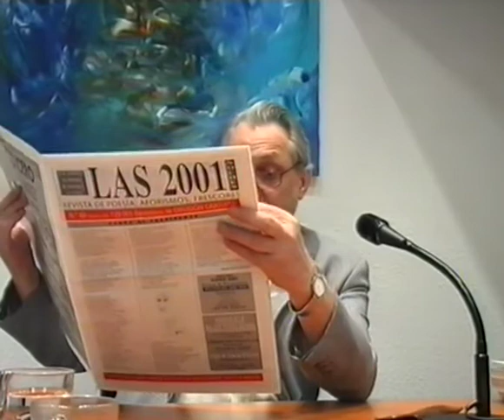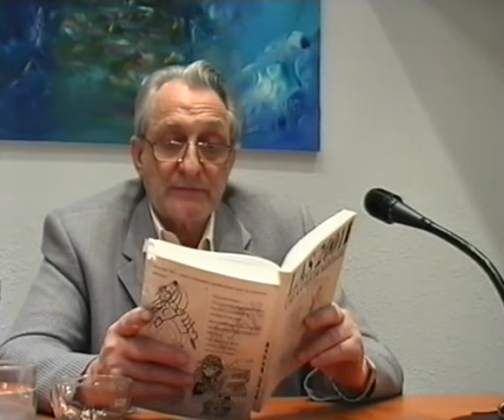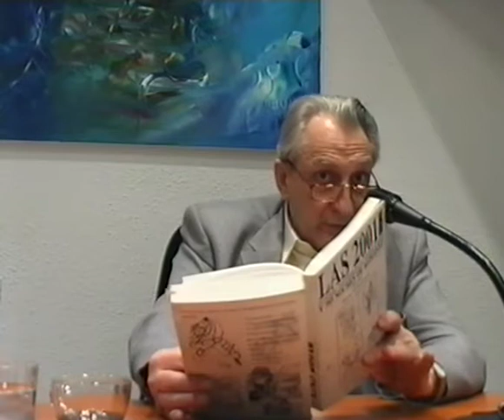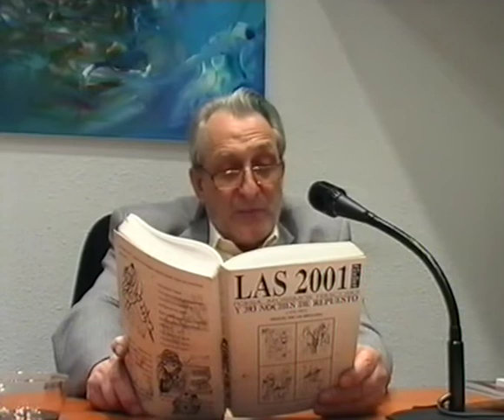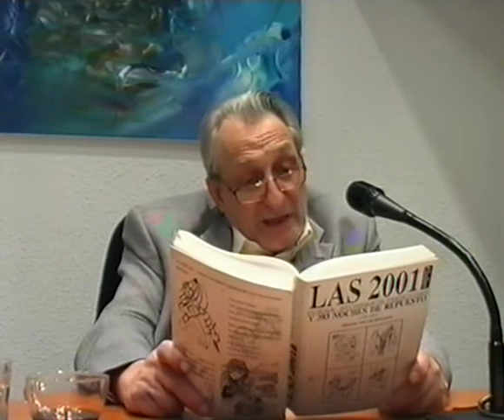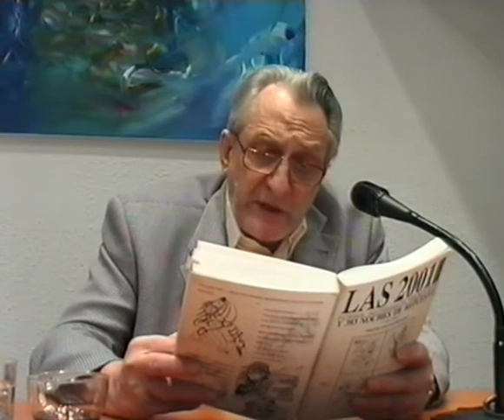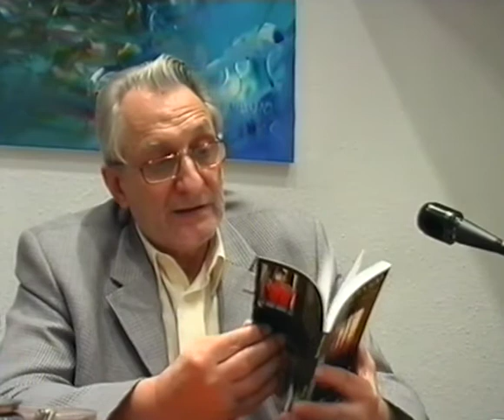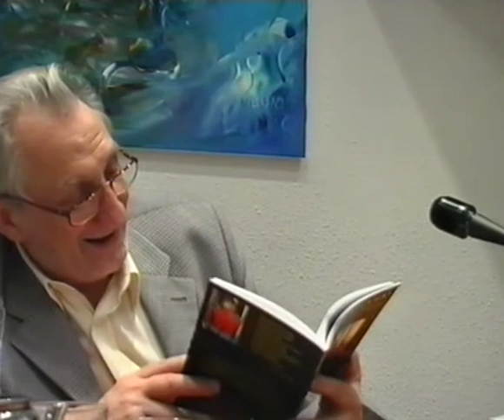DE NUESTROS ANTECEDENTES - CLUB DE LOS POETAS DESPIERTOS XXXVIII 16-02-2003